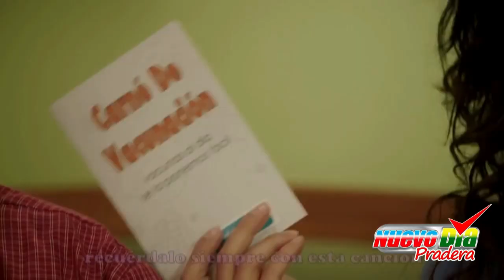A las Vacunas hay que ir 8 veces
Jornada de Vacunación para todas las edades desde el 21 hasta el 18 de abril de 2018.